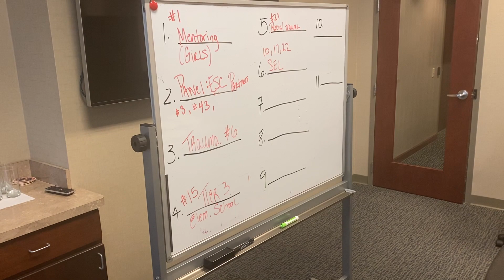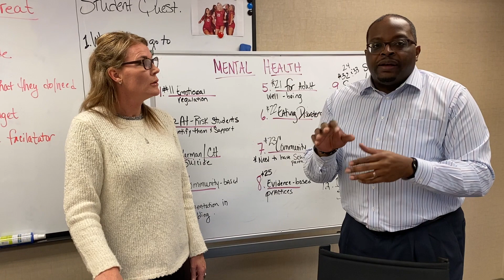Mental Health and Social-Emotional Learning Summit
OSBA and other education groups and mental health associations are planning a Mental Heath and Social-Emotional Learning Summit. This free event will be Feb. 25, 2020, at the Greater Columbus Convention Center. Learning opportunities will be geared for teachers, counselors, school psychologists, board members, administrators and other school staff. Districts are encouraged to bring a team so that staff can attend multiple breakout sessions. The summit also will include a Resource Fair in which agencies can share information on their resources that are available to district staff.